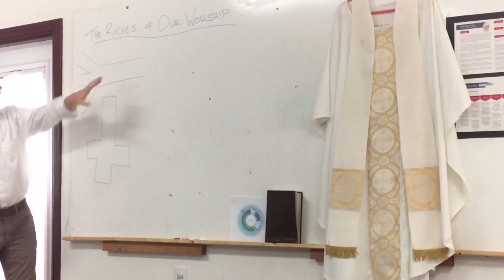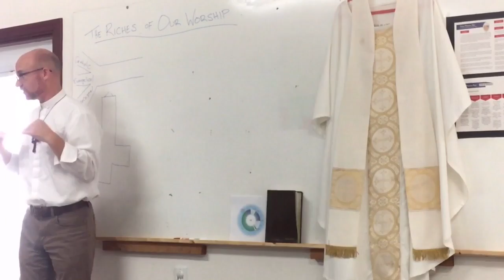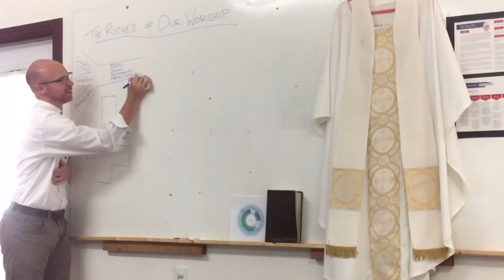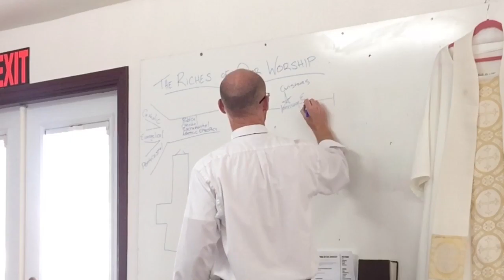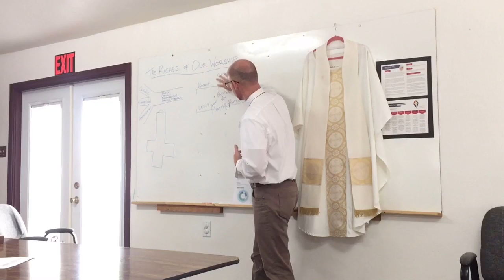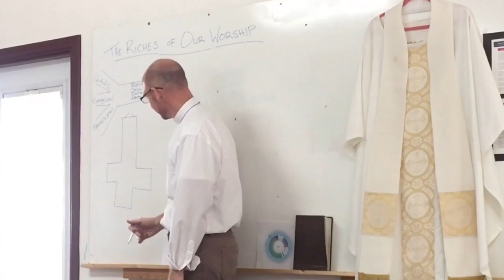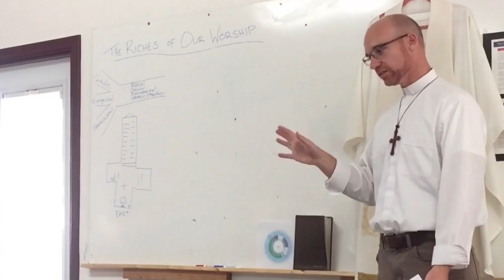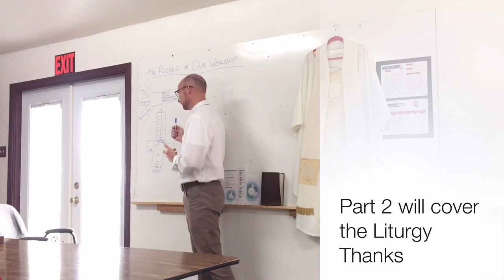The Riches of Our Worship Part 1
This is part 1 of a 2 part series about the Riches of Anglican worship as presented by Cameron Lemons at St. Paul's City Church, Lake Elsinore, CA on April 16, 2016.